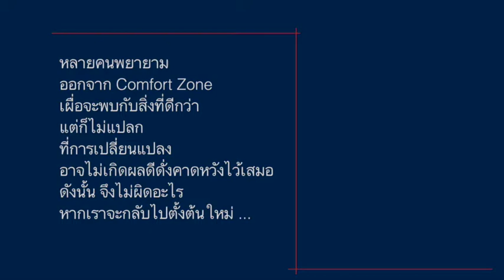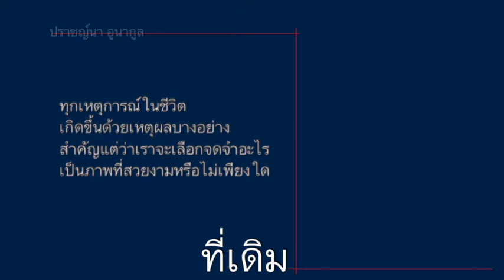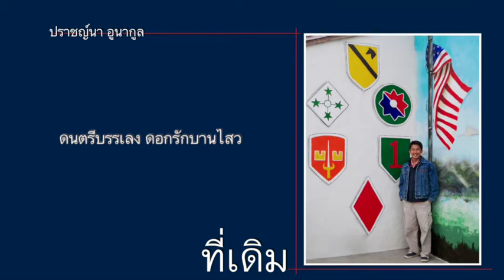ที่เดิม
การเปลี่ยนแปลงใช่ว่าทุกอย่างจะดีขึ้นเสมอไป
ดังนั้น เราอาจจะยืนอยู่ที่เดิม ขณะที่โลกยังคงหมุนต่อไป
และเราก็สามารถมีความสุขกับชีวิตและเวลาที่เหลือ

ปราชญ์นา อูนากูล